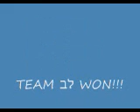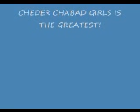Cheder Chabad of Monsey Girls Yud Shvat Color War